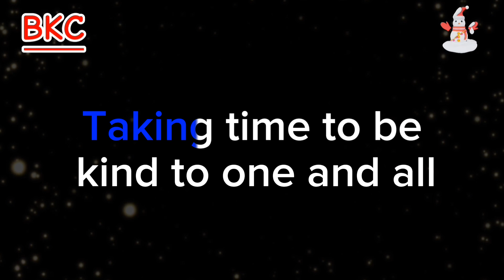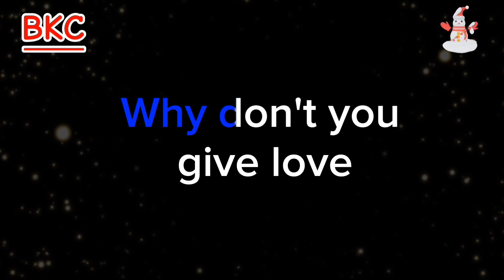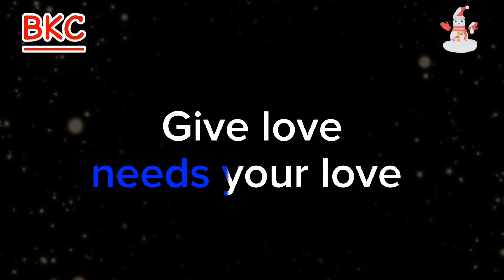Give Love On Christmas Day - Jackson 5 - Karaoke Version // *kantang BKC*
CREDITS TO:
Artist : Jackson 5

2. For Entertainment Only.